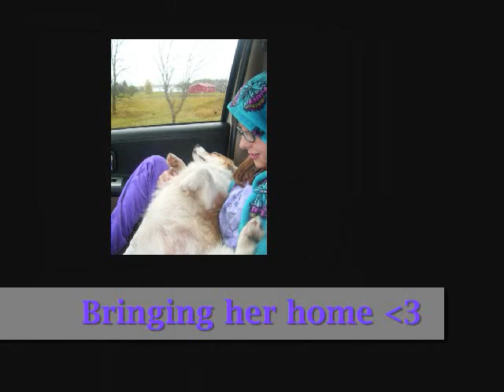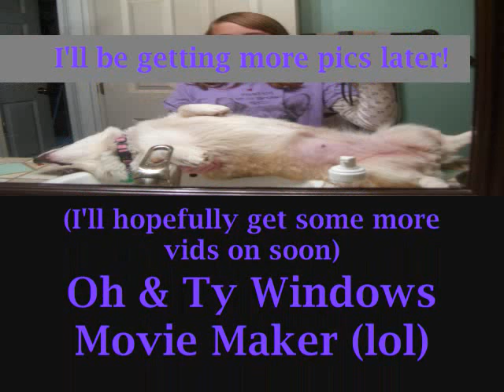Lana my Corgi-Slideshow :D